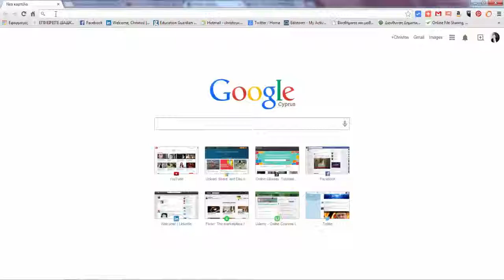exchange rates uk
Watch my video exchange rates uk and learn about the Pound sterling
United Kingdom, Currency.
I use xe.com an online currency converter and calculator.

The pound sterling (symbol: £; ISO code: GBP), commonly known simply as the pound, is the official currency of the United Kingdom, Jersey, Guernsey, the Isle of Man, South Georgia and the South Sandwich Islands, the British Antarctic Territory, and Tristan da Cunha. It is subdivided into 100 pence (singular: penny). A number of nations that do not use sterling also have currencies called the pound. At various times, the pound sterling was commodity money or bank notes backed by silver or gold, but it is currently fiat money, backed only by the economy in the areas where it is accepted. The pound sterling is the world's oldest currency still in use.